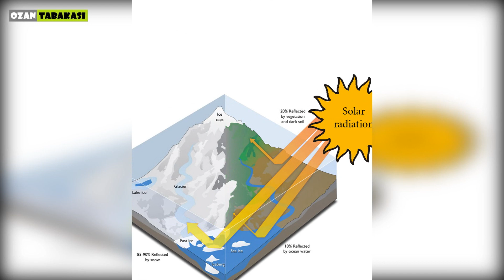Gizemli Patlama ve Uzaydan Gelenler | Albedo ( Uzay Hakkında )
Tunguska Olayı olarak bilinen patlama uzaydan gelen küçük bir karadeliğin o bölgeden geçmesi sonucu mu meydana gelmişti?
Albedo Olgusu nedir? ( Uzay Hakkında )